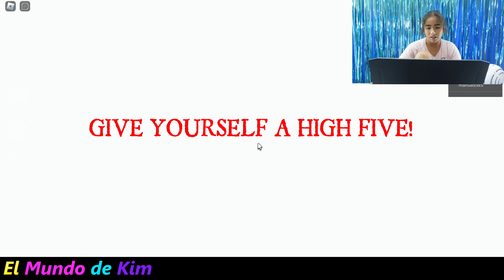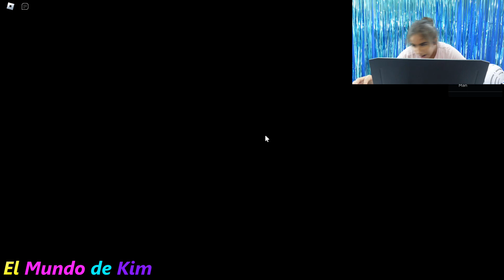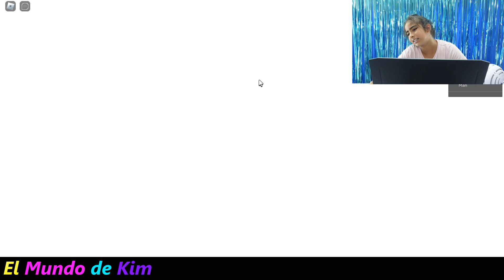Escapo de el Payaso Malvado en Roblox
Juego Roblox Scape de Carnival of Terror.

Los Juguetes de Kim:  shorturl.at/pDRTV

Ini Mini: shorturl.at/eisA8

Villa Juguetes: shorturl.at/eloJX

Cocinemos con Carmen: shorturl.at/mrABF

Casa Magica de Juguetes: shorturl.at/hmpIX